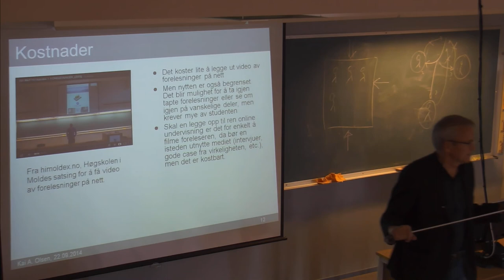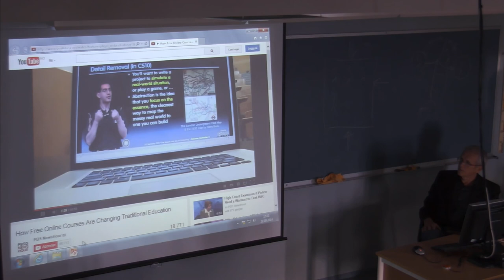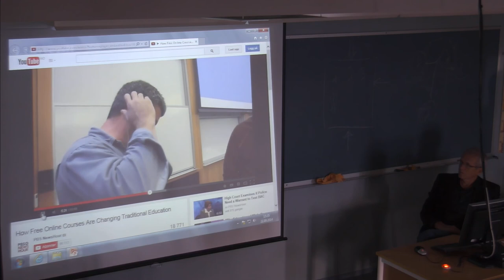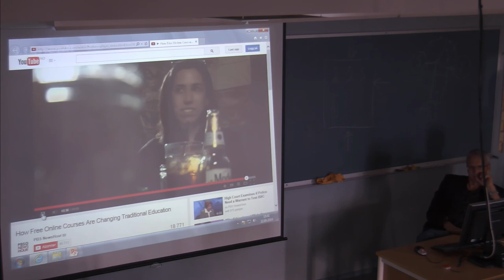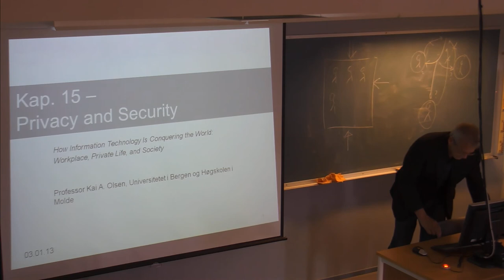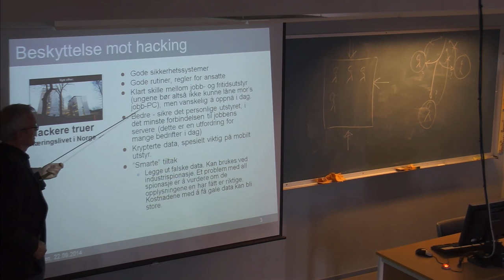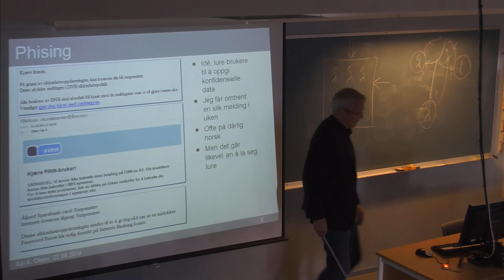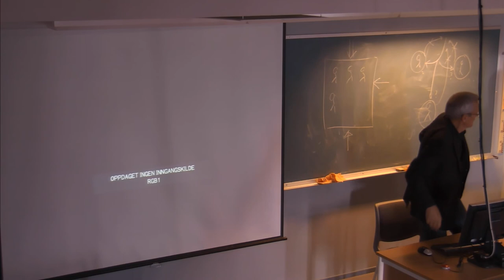01-F-18 Forelesning IBE110 (23. sept. 2014)